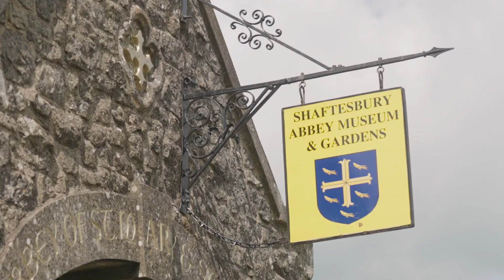Visit Shaftesbury, Dorset.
Ideas and inspiration to help you plan a visit to the lovely county of Dorset situated on the south coast of England.
This film features one of Dorset’s pretty market towns Shaftesbury which is one of the oldest and highest towns in England and home to renowned, iconic landmark Gold Hill.
Here you’ll find thatched cottages, independent shops and stylish hotels and eateries. The community, businesses, and artisans creative a vibrant culture that is welcoming to visitors with plenty to do, all year round.
A great place to visit or to make a base for your holiday to explore the trails within the incredible surrounding countryside and areas of outstanding natural beauty.

Plan your visit to Shaftesbury and the surrounding area.